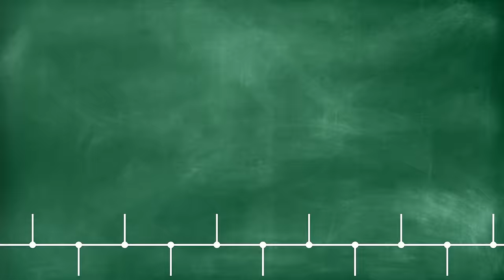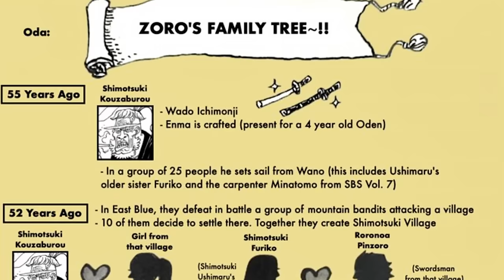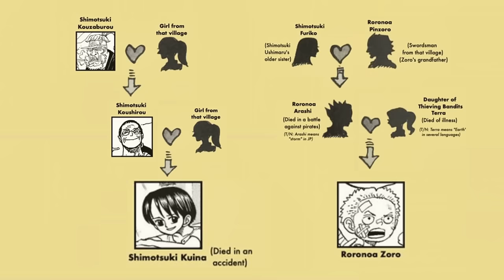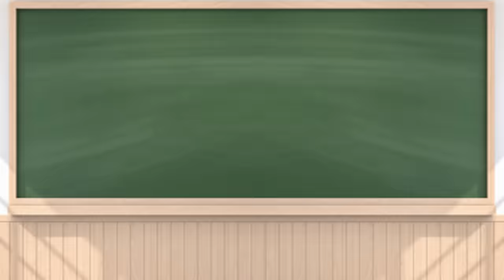Zoro & Tashigi's HIDDEN Backstory!! | One Piece Theory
Welcome to The Crap Café! ☕️ Buckle up and get ready to uncover a whole new element of Zoro's backstory that will redefine his dream and end goal for the series! And along the way we'll solve the lingering mystery regarding Kuina & Tashigi!

If you enjoyed the theory, check out some of my other theories here! Let's build a Crew of Conspiracy Theorists! 🔍:

Timecodes:
0:00 - Intro
2:00 - Zoro's Origins
6:26 - Zoro's Family Tree
14:46 - Kuina & Tashigi
22:28 - Saint Venus
30:14 - THE SWORD GOD!!
35:29 - Outro